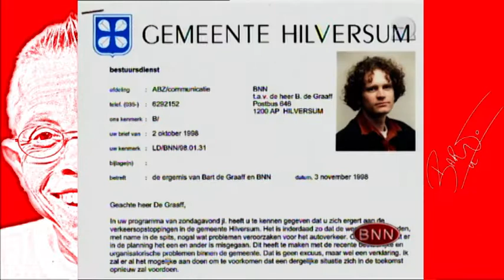Bart is al dat gezeik zat! | Bart de Graaff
Iedereen in de stad Hilversum staat altijd in de file! Bart heeft een reactie geeist van de gemeente!

MEER BART?